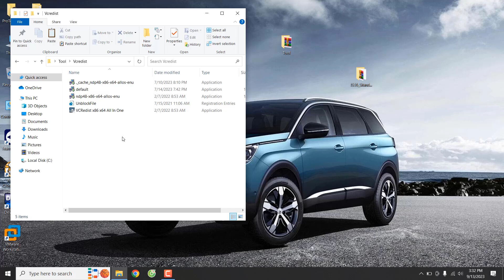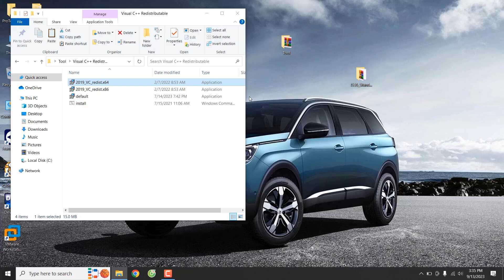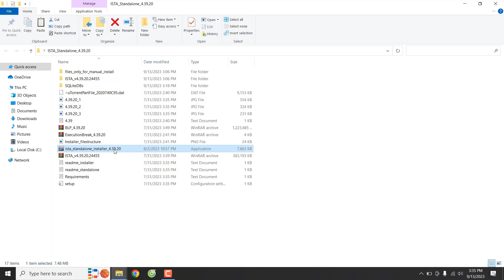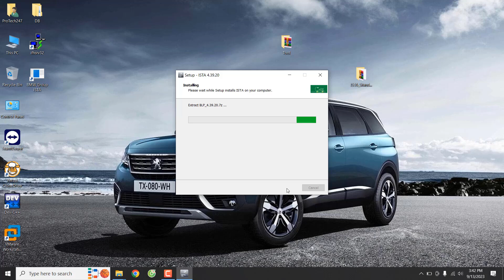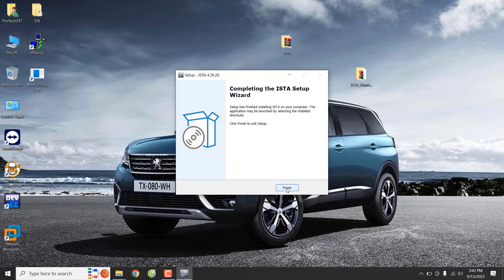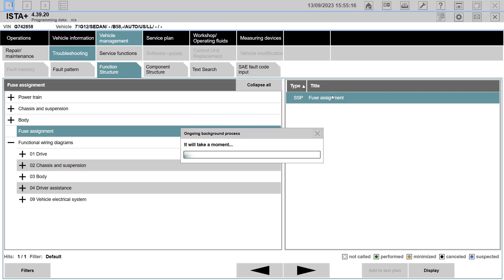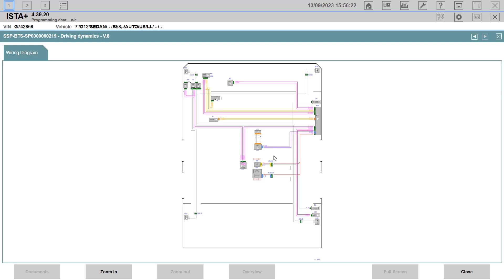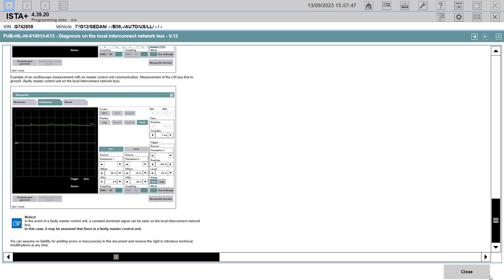How to install ISTA BMW version 4.39.20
Hello Everyone. Today I introduce install BMW ISTA version4.39.20
Install on Windows 10/ windows 11, RAM 4 GB, Space disk need 500GB
Device J2534, ENET, ICOM A2, ICOM NEXT
Function:
Identify vehicle information.
Read and clear fault code.
Read live data
Active test
Specical Function
Programming
Document repaire and wiring diagram...
Explain the functions on the vehicle